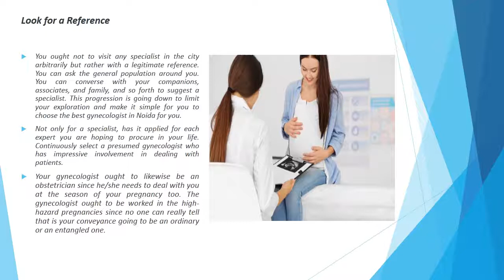Some tips to select the Best Gynecologist in India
choose a gynecologist for your treatment. Get some information about his/her normal timetable.